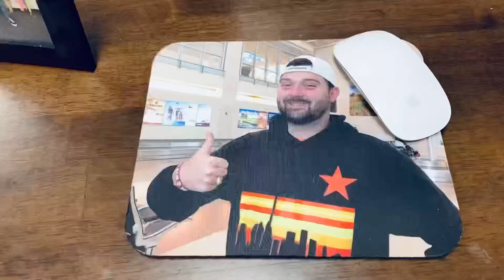The SGY Team (Full House edition)